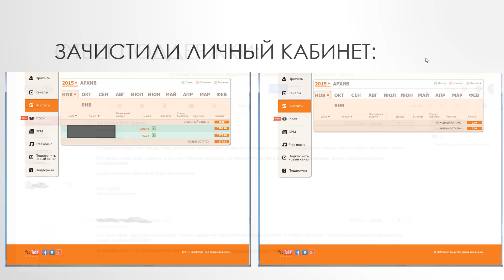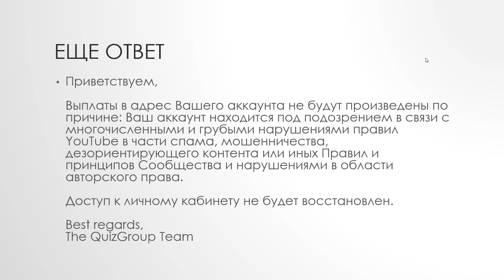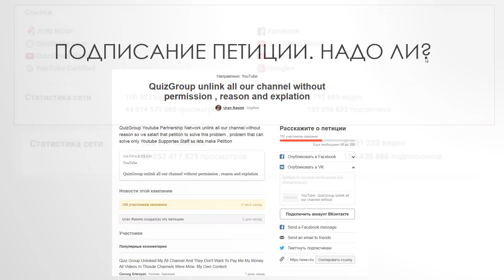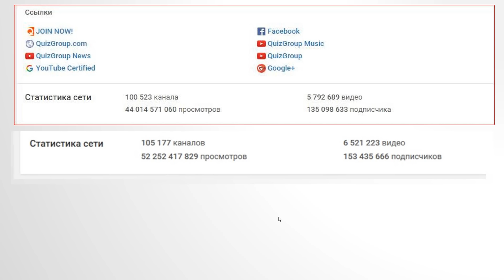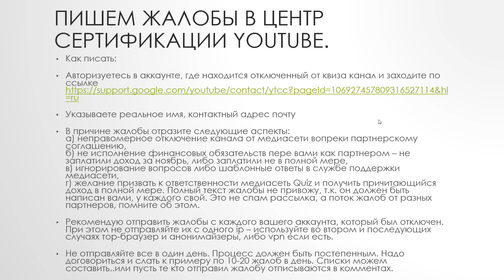Кидалово QuizGroup. Продолжение от 25.12.15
Продолжение ситуации с кидаловом медиасети QuizGroup.

С вами Денис Коновалов. Я работаю с Youtube с 2009 года и сейчас развиваю целый ряд Youtube-каналов, в том числе каналы известных людей.